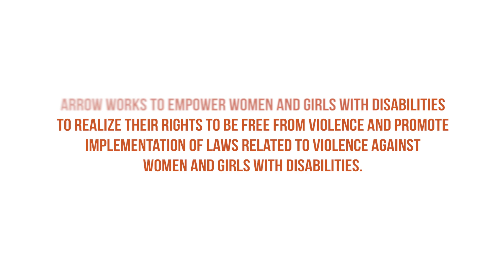Amplifying voices of UNTF grantees: the Asian-Pacific Resource and Research Centre for Women (ARROW)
In Bangladesh, ARROW is committed to leaving no woman or girl behind, including those facing intersecting forms of abuse and violence.

With the support of the UN Trust Fund to End Violence against Women, the organization leads a project to empower women and girls living with disabilities to realize their right to live free from violence.